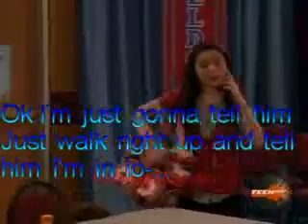Carly and Freddie "About You Now"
A creddie vid :)